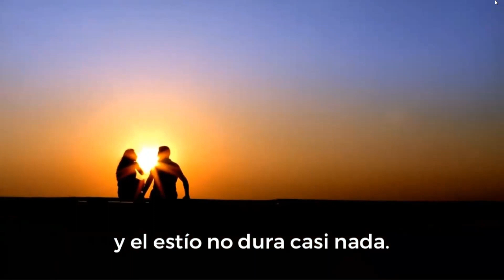SONETO XVIII, William Shakespeare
Soneto de William Shakespeare-maravilloso
para bachillerato